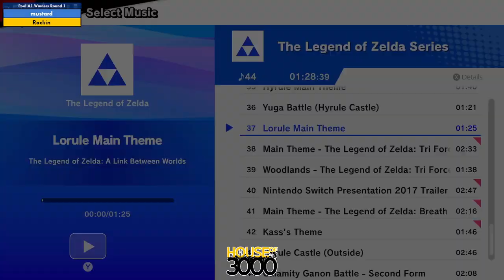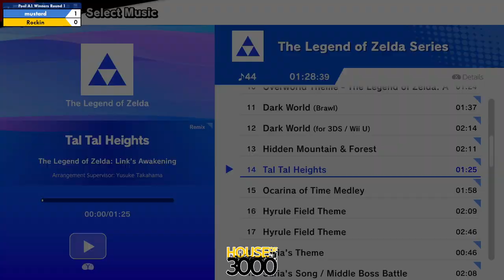Xeno323 Pool A1 Winners Round 1 mustard vs Rockin